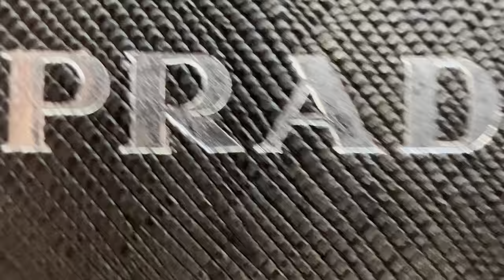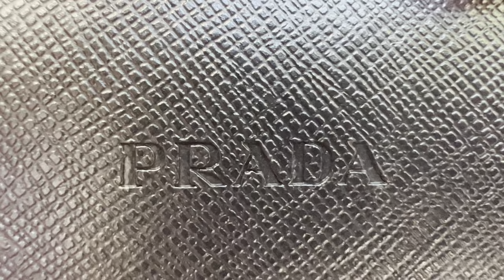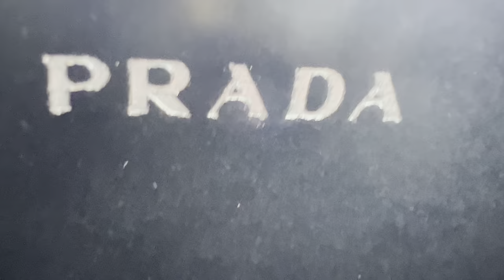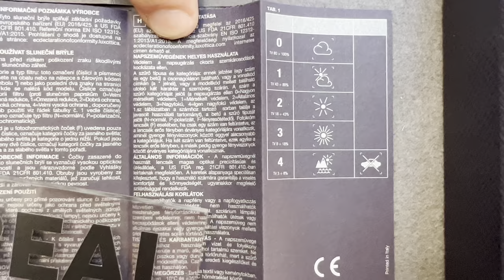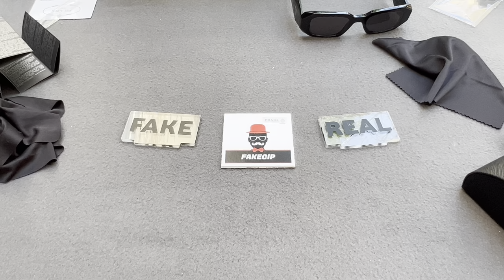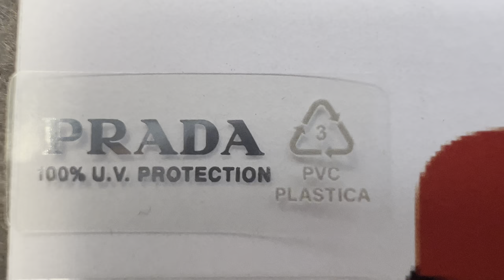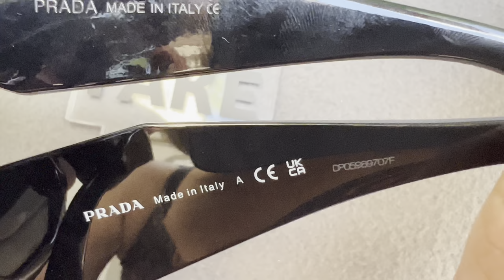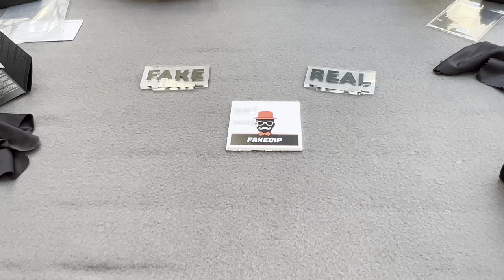Fake vs Real Prada Symbole Eyewear Sunglasses Black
Fake vs Real Prada Symbole Eyewear Sunglasses

How to spot fake Prada Symbole Eyewear sunglasses

Original Prada Symbole Eyewear sunglasses cost 350 dollars, the price of fakes is between 50 - 170 dollars.

Fake Prada Symbole Eyewear sunglasses weigh 39 grams, compared to the authentic ones which weigh 46 grams.

The original Prada Symbole Eyewear sunglasses box has a purple color, compared to the fake one which has a black color.

Carefully inspect the logo of the company on the front of the box, the PRADA text, it must be perfect, with no smears or extra paint, such a big brand will never make such a mistake. The interior of the original box shows the text PRADA followed by some authentic signs the fake box does not show any aspect of the original box ... see in the video.

The black metal frame of the original Prada sunglasses... can be identified by the location of the logo (face of the frame, closure)... the original has this logo below, compared to the fake one which is located higher.. .. see in the video. the inside of the original metal case is missing the text engraved inside... CASE MADE IN CHINA, the fake one does not have this appearance.

The original instruction booklet of the original sunglasses has a QR code, the fake one does not have this QR code... see in the video.

Attention, the certificate of authenticity must not be present...

The original dust cloth has a triangle ending on the edges, the fake one does not like this aspect... the original dust cloth is bigger, compared to the fake one which is smaller, and the company logo is smaller than the original , compared to the fake one that shows the larger logo.

The logo on the outer lens is thicker, compared to the fake lens which has a thinner logo... see in the video.

The outer part of the arms are imprinted with the company's logo... carefully inspect this logo, without extra paint, without smears, and above all its correctness, on the fake one, in the part of the text dated 1913, the two lateral ends are filled, compared to the original one that these sides are empty... see in the video.

The inner arm on the original right side shows the text PRADA MADE IN ITALY A CE followed by the engraved serial number of the glasses, with the fake ones we only have the text PRADA MADE IN ITALY CE if the serial number is missing, then you will surely face fake glasses The booty... see in the video.

The inner right part of the fake arm shows nothing, compared to the original one which shows the following text ... SPR 17W 49 20 1AB-5SO 145 3N... see in the video.

The safety element of the Prada Symbole Eyewear Sunglasses is the screw on the part that holds the arm with the lens... in the original, the end of this tiny screw is in a simple form, just a closing cut... compared to the fake one that has a star end. ...